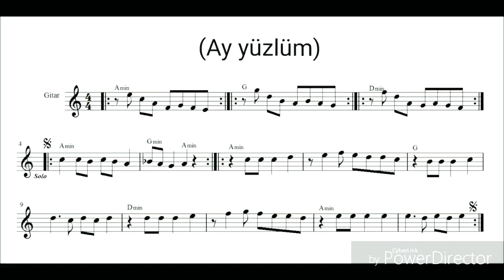Ay yüzlüm (küçük farklı tatlar)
parça girişteki notalar ile çalınmıştır sadece bazı kısımlarına ufak değişiklikler yaptım dinlediğinizde anlayacaksınız